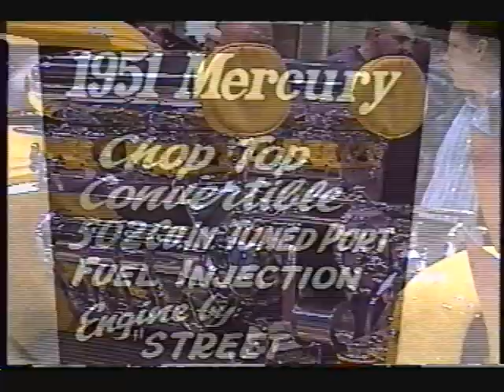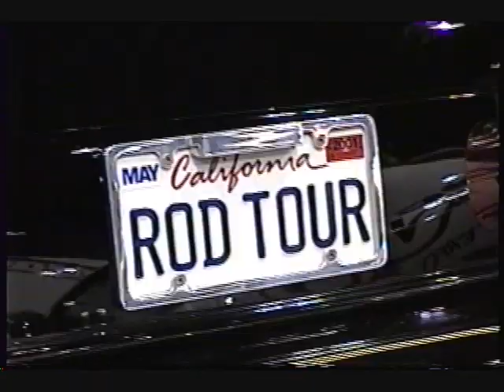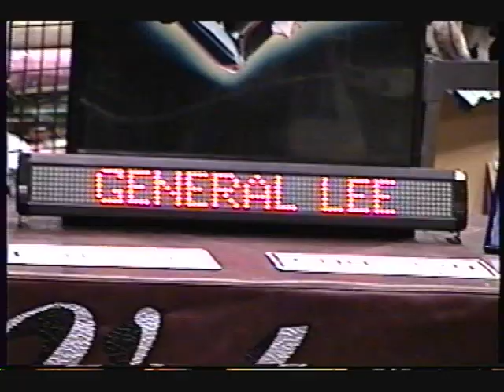WORLD OF WHEELS CHICAGO - PART 1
Featured:  Ed "Big Daddy" Roth (a few months before he died in 2001), wrestler "Stone Cold" Steve Austin and  Arnie "The Farmer" Beswick